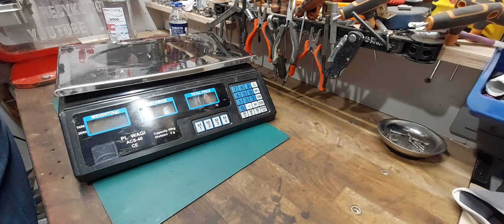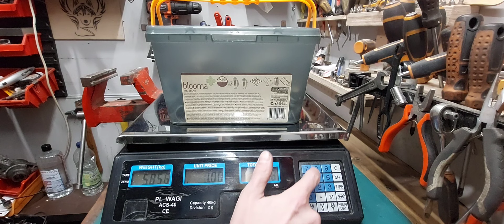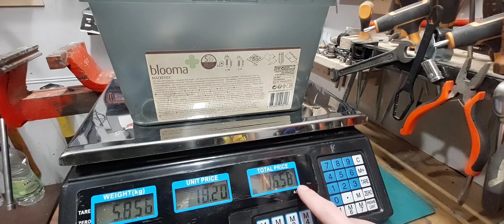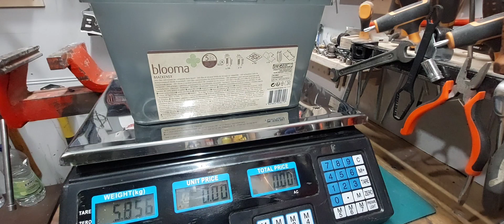Regeneracja akumulatora od wagi